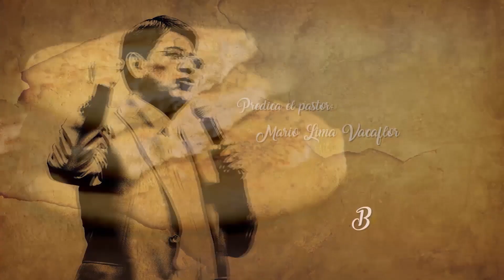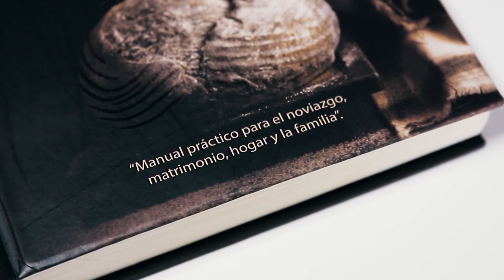10 | ¿Cómo puede la sobreprotección truncar los proyectos? | Pan para el hogar